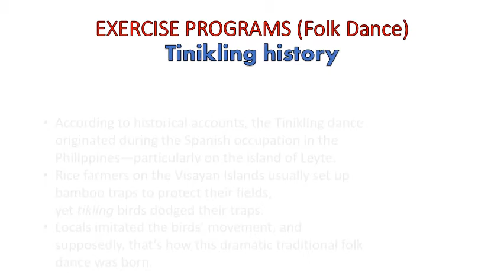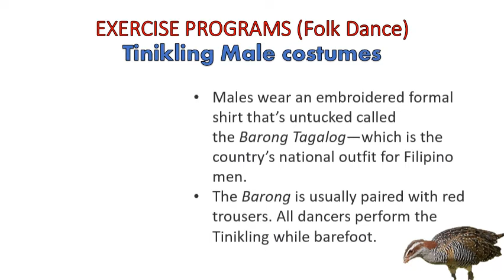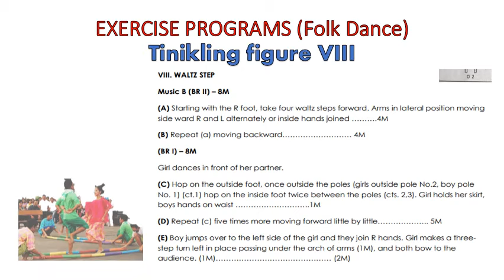Physical Education 7 Week 6 3rd Quarter: Tinikling steps VII and VIII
Tinikling is one of the popular dances in the Philippines. Tinikling means “bamboo dance” in English. The dance involves two people beating, tapping, and sliding bamboo poles on the ground and against each other in coordination with one or more dancers who step over and in between the poles in a dance.

PHYSICAL EDUCATION ACTIVITY: TINIKLING STEP (Figure VII and VIII)
Interpret the dance steps correctly.
VII. DIAGONAL
Instruction:
(A) Hop on L foot outside the poles (Girls outside pole No.2, boy pole
No.1) (ct.1), hop on R diagonally forward to the center of the poles.
(ct.2), (see diagram 5) hop on L on the same spot (ct.3), Join R hands-on
counts2,3 …1M
(B) Hop on R foot diagonally backward across the other pole (girls across pole No.1, boy No. 2) (see diagram 6). Release the hold R hands (ct. 1),
hop on L (ct.2) and R (ct. 3) between the poles as above. Join R
hands-on counts 2,3… ..1M
(D) Leap to exchange places… 1M
(F) Boy leaps to the left side of pole No.1 and girl at the right side of
the Pole no.2 near bamboo player No.2… 7M
VIII. WALTZ STEP
Music B (BR II) – 8M
(A) Starting with the R foot, take four waltz steps forward. Arms in lateral position moving
sideward R and L alternately or inside hands joined ……….4M
(B) Repeat (a) moving backward… 4M
(BR I) – 8M
Girl dances in front of her partner.
(C) Hop on the outside foot, once outside the poles (girls outside pole No.2, boy pole
No. 1) (ct.1) hop on the inside foot twice between the poles (cts. 2,3). Girl holds her skirt,
boys hands-on waist …..1M
(D) Repeat (c) five times more moving forward little by little… .. 5M
(E) Boy jumps over to the left side of the girl and they join R hands. Girl makes a three-step turn left in place passing under the arch of arms (1M), and both bow to the
audience. (1M)… (2M)